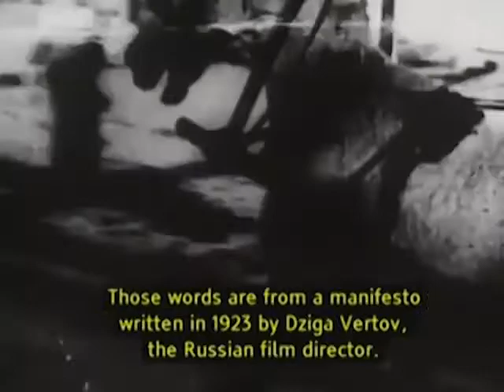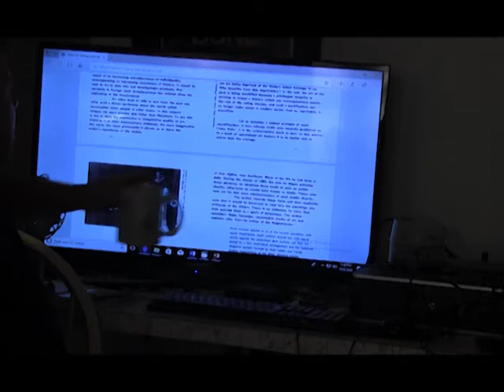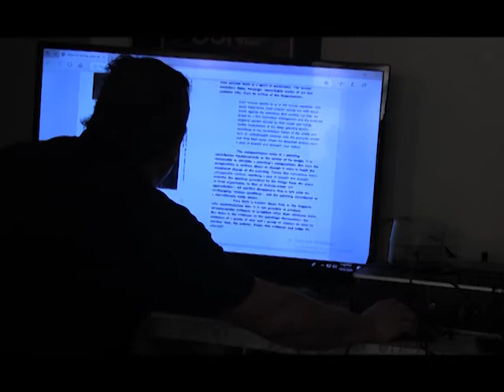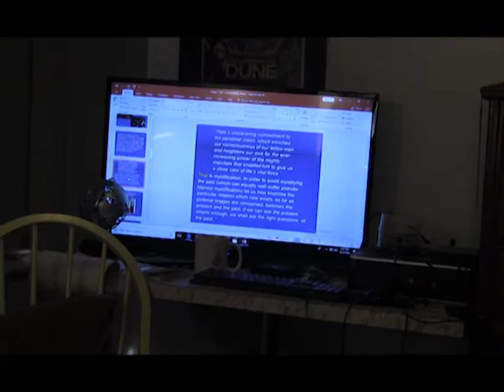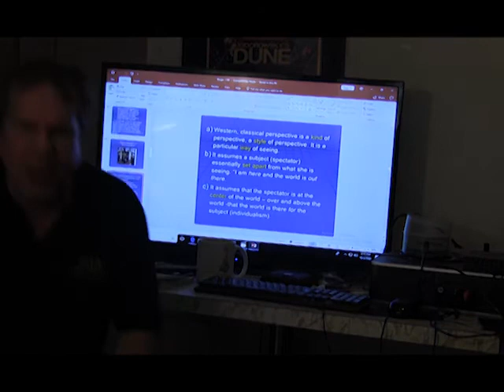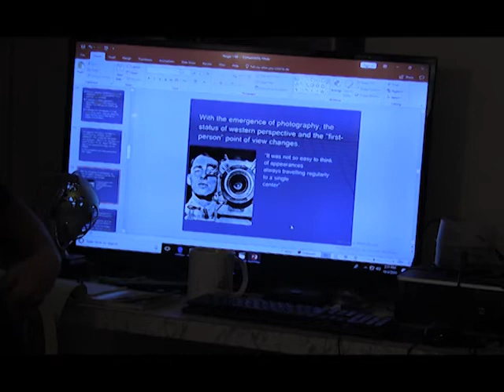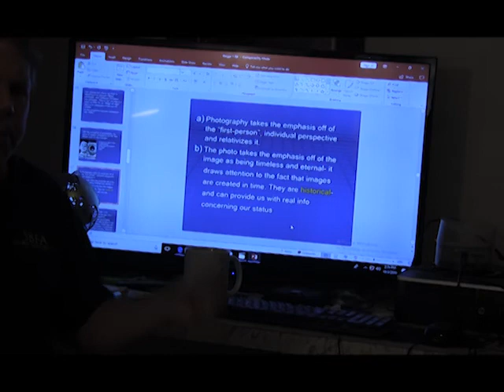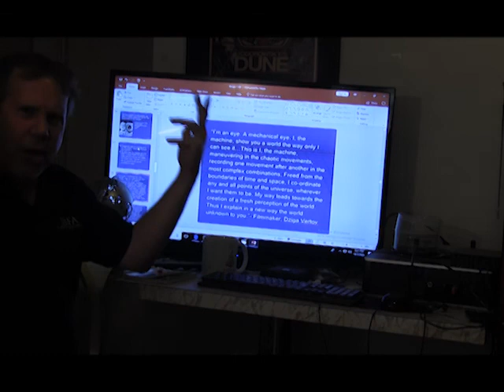COM 200-Image Theory-Thursday October 1, 2020